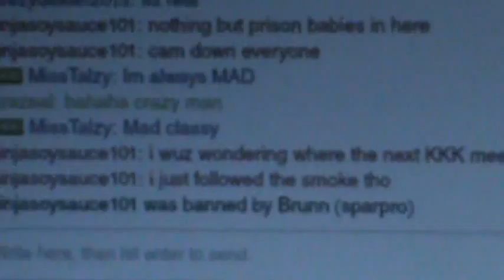My vVhirld 36